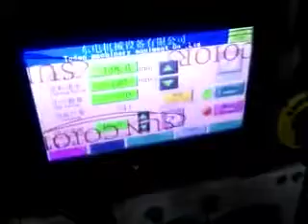Rolls of pvc plastic cylinder extruder PVC plastic cylinder